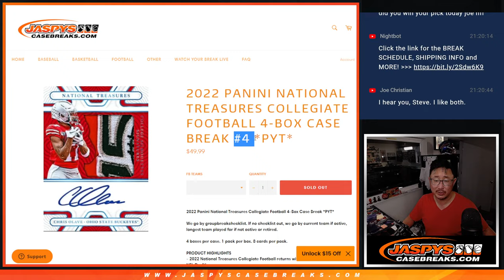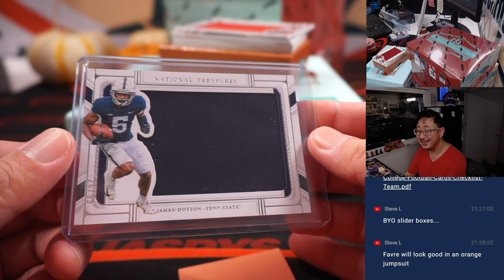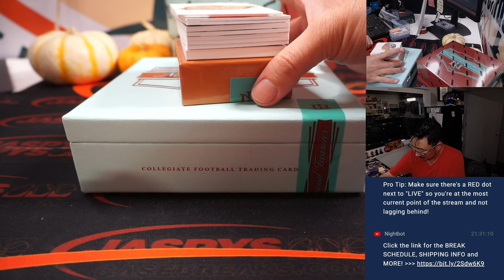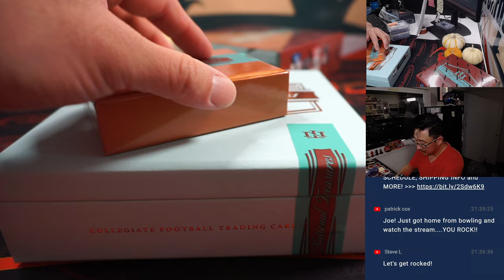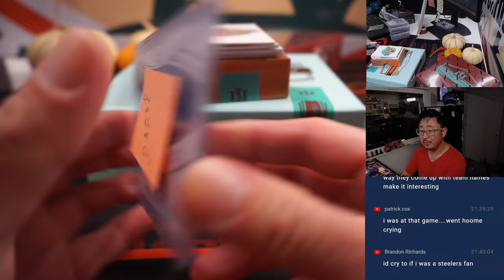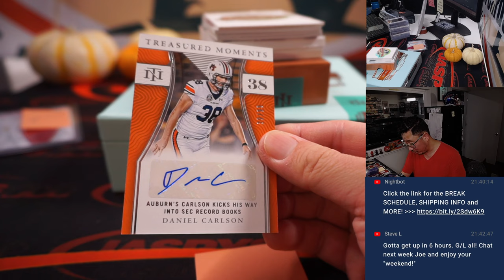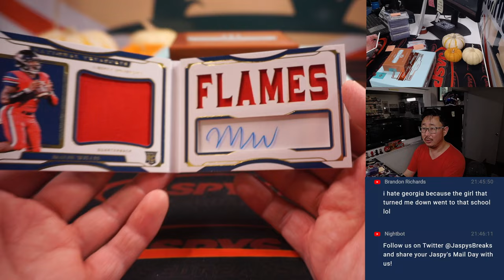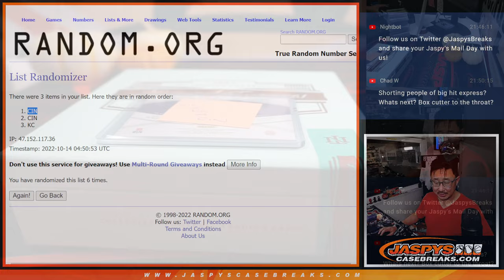Th, 10.13.22 ~ 2022 PANINI NATIONAL TREASURES COLLEGIATE FOOTBALL 4-BOX CASE BREAK #4 *PYT*